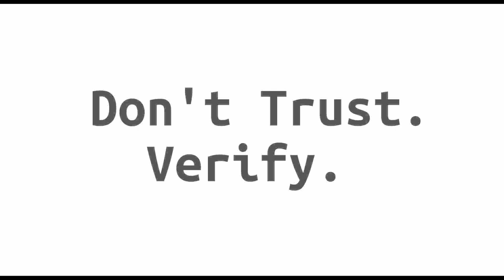Block Digest #269 - Elongate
Welcome to episode #269 of Block Digest! (Sunday, May 16th 2021)